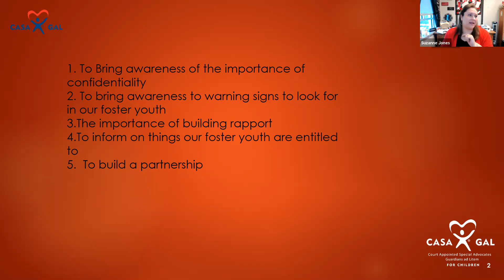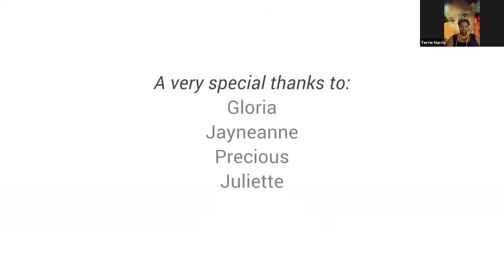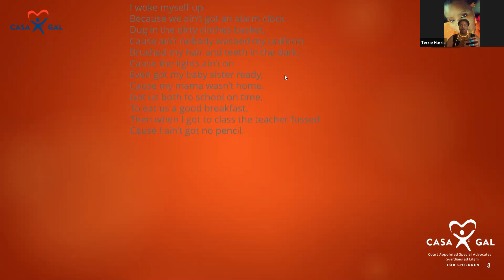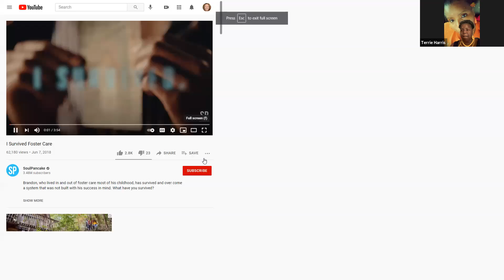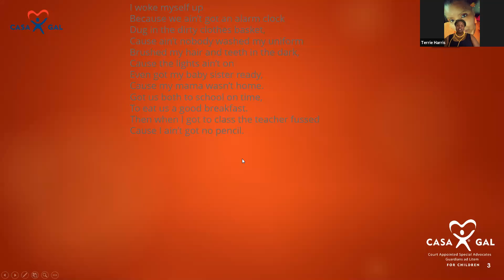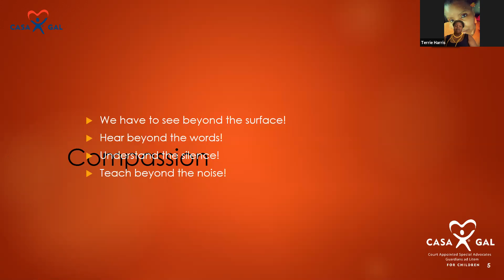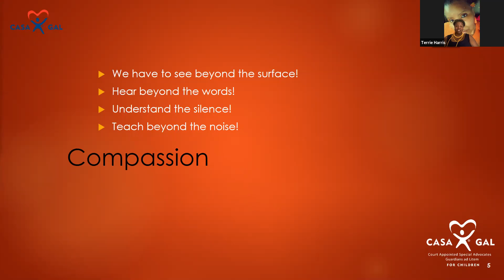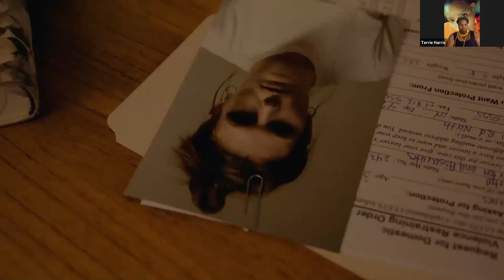In the Know with Foster Care